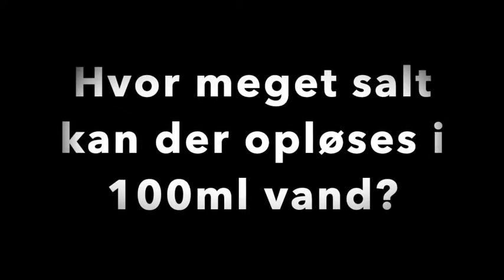vands opløsende egenskab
kemi forsøg om vands opløsende egenskab